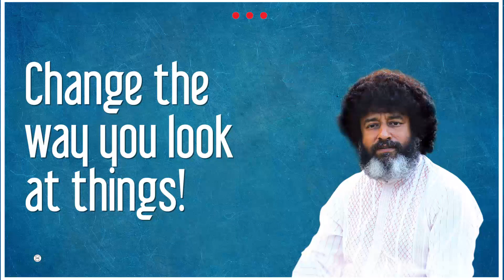Change the way you look at things! | MAHATRIA